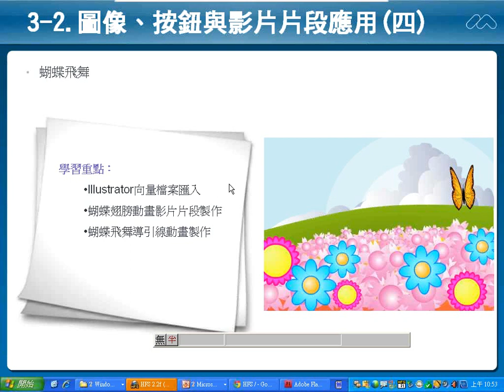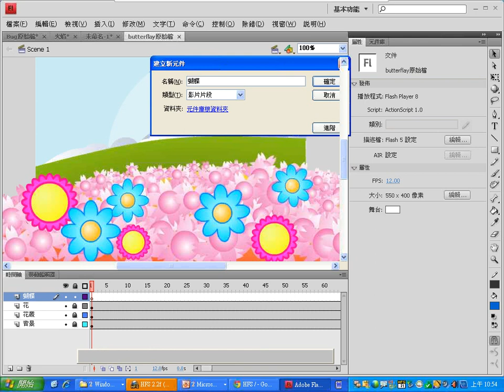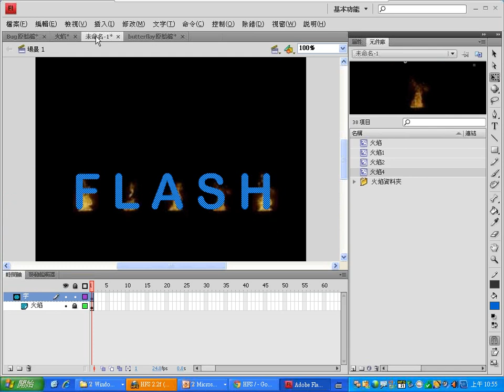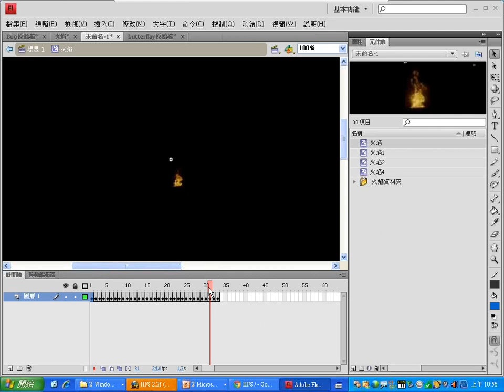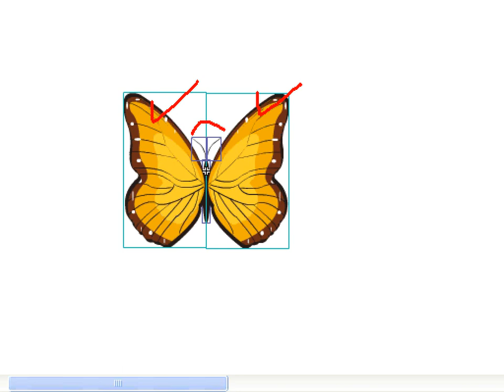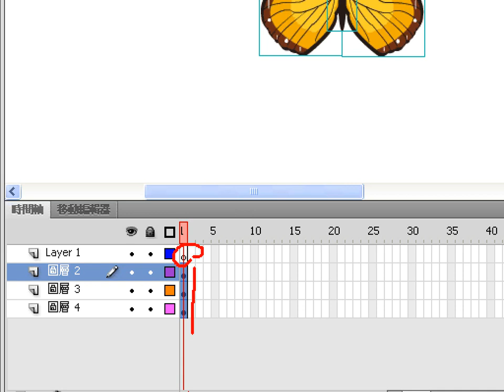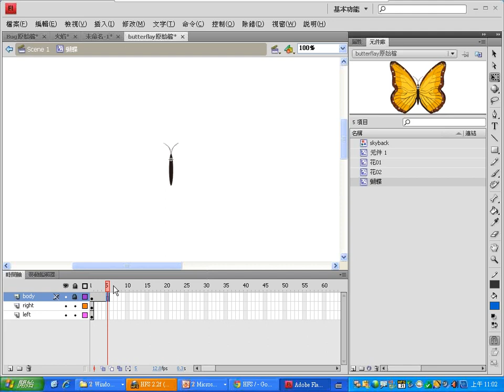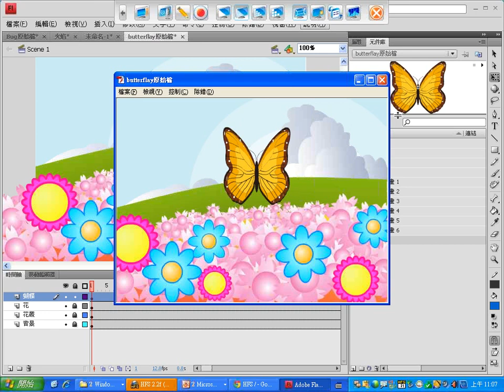0429：06蝴蝶飛舞.wmv